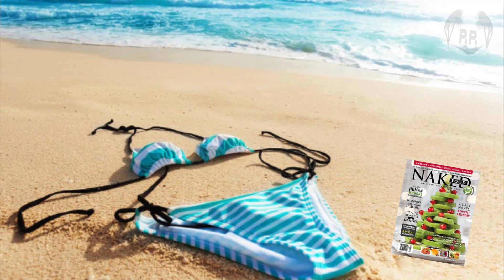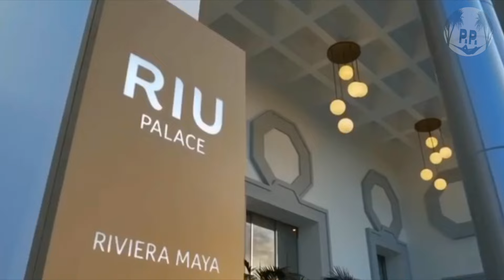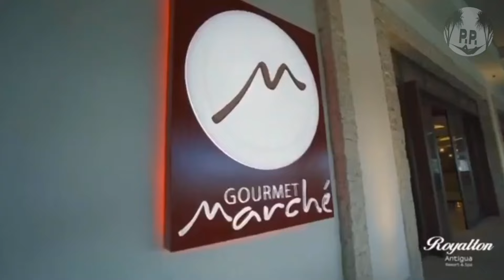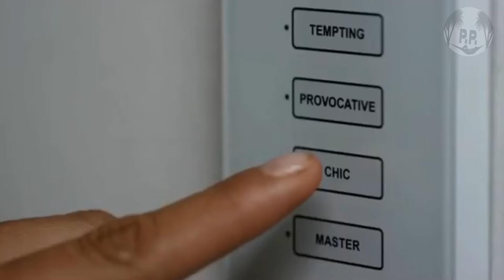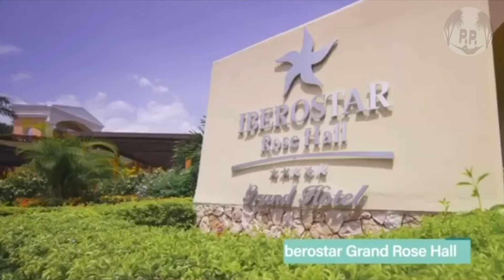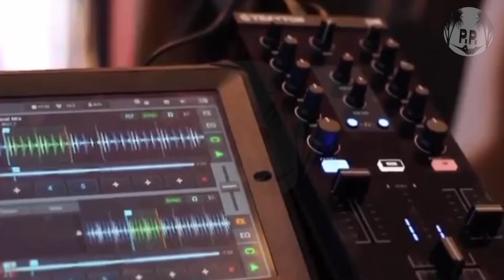Top 10 All-inclusive Resort BRANDS!